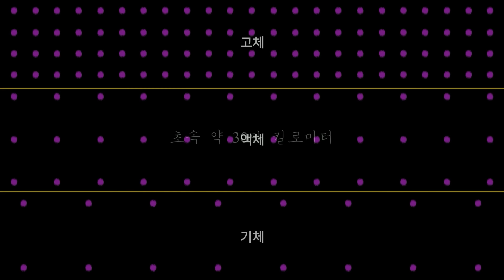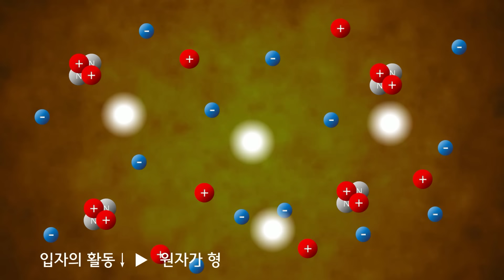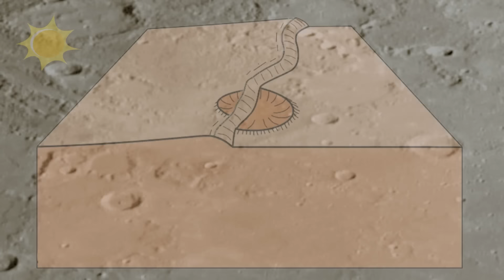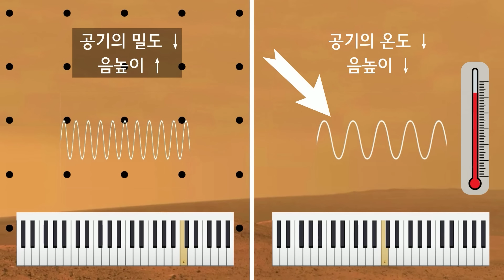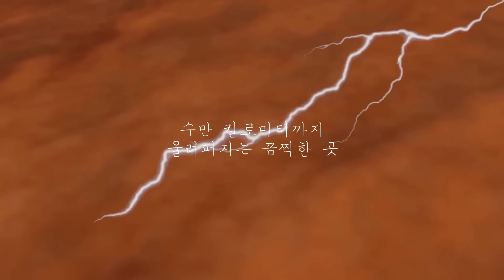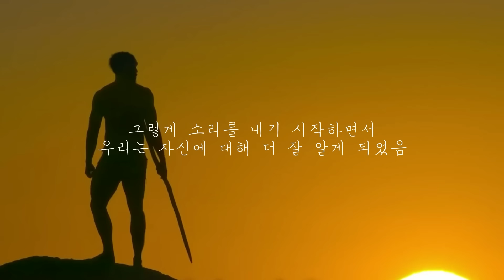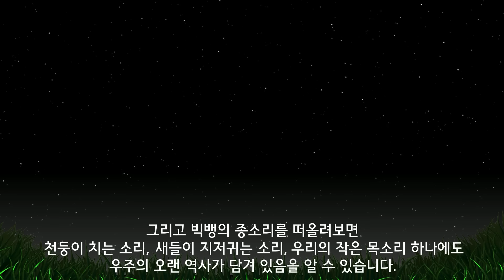소리의 역사 138억 년: 최초의 소리, 태양계 천체들의 소리, 고대 생물의 소리, 인간의 소리 [북툰 과학다큐]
우주의 탄생과 태양계의 생성, 지구 생물의 역사를 '소리(음파)'의 관점으로 바로보는 영상입니다. 빛과 공기처럼 소리도 우리 주변에 당연히 존재한다고 느끼는 것입니다. 그 '당연한 존재'인 소리를 통해 세상을 되돌아본다면, 이 세상도 조금 더 색다르게 보이지 않을까요? 혹시 듣기에 불편하시더라도 많은 이해바랍니다. 감사합니다!

★참고한 책: 소리에 관한 책 / 캐스파 헨더슨 / 시간의흐름

★멤버십 구독 버튼 옆 “가입” 버튼 클릭! (아이폰 사용자는 핸드폰에서 “가입” 버튼이 보이지 않을 수 있습니다. 아이폰 사용자께서는 PC로 가입부탁드립니다.)